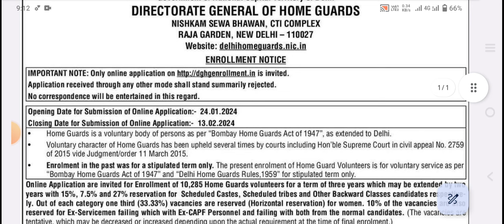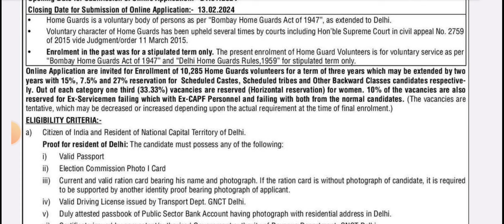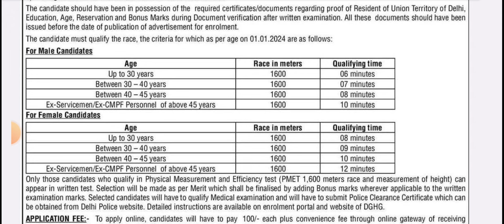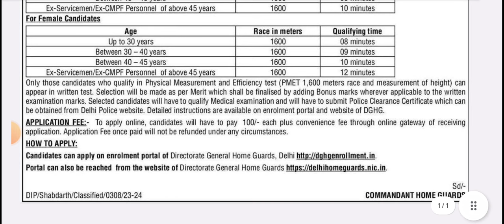Delhi Police Vacancy OUT | Delhi Police Home Guard New Vacancy 2024 | Eligibility, Selection Process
Delhi Police Home Guard Syllabus | Delhi Police Home Guard New Vacancy | Delhi Police Home Guard Bharti | Delhi Police Home Guard Age Limit |

delhi police constable new vacancy 2024 | delhi police new vacancy kab aayegi | delhi police exam review | delhi police exam analysis | delhi police cut off | delhi police |